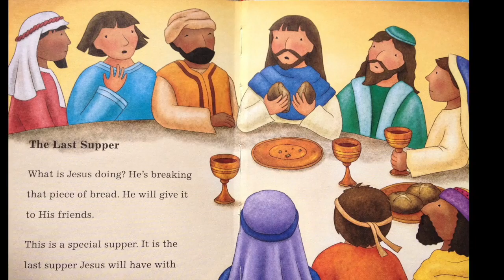Children's Daily Bible Story -The Last Supper -Easter Story for Toddlers #88 -2 Fish Talks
Watch and listen as Jesus has His last supper with His friends in this daily Bible story for Children. Follow along in the The Toddler's Bible as we walk through God's Word everyday.

Yesterday's story: The Widow's Mites

Text and images: The Toddler's Bible by VG Beers